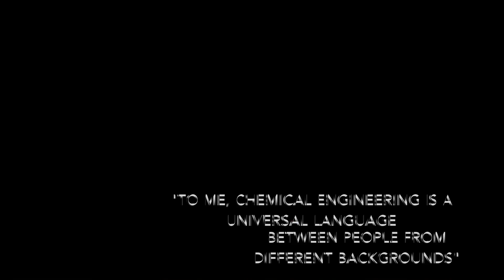Wondering what Chemical Engineering is? Let’s hear from our professors!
Chemical Engineering professors define what chemical engineering means to them. Chemical engineering is an advanced and dynamic discipline that can be applied in almost any field, from biomedical, renewable energy, and big data analysis to environmental remediation and more.